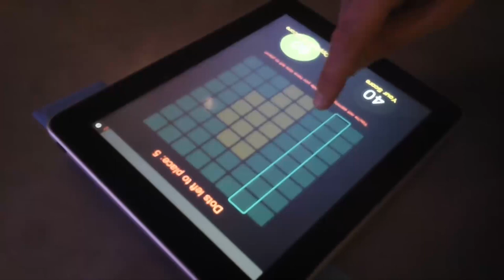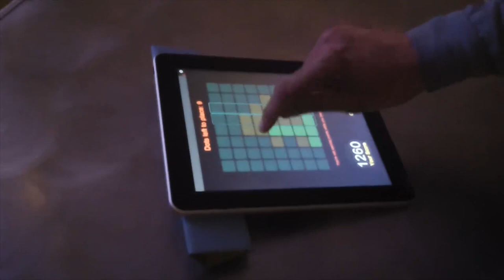Kill Screen Arcade, MOMA - Ryan Callinor and Matt Boch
Harmonix developers Matt Boch and Ryan Callinor show off a
Kinect-powered game, mixing music game with Twister.